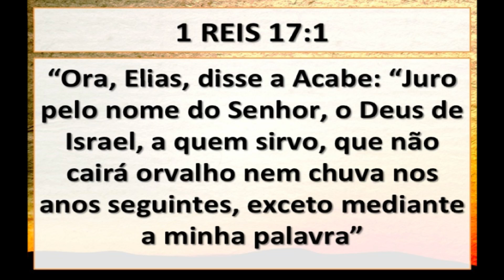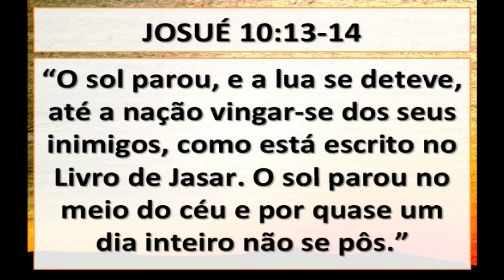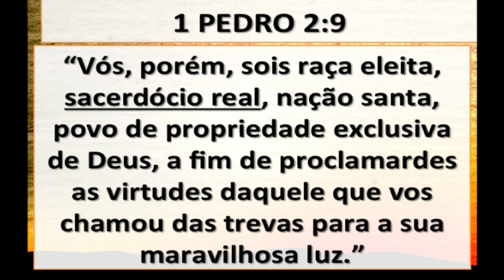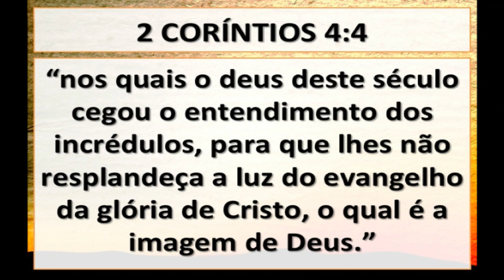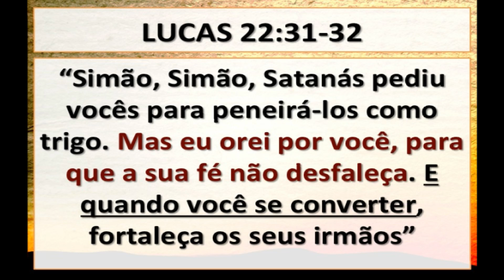A Oração Eficaz - Pr Marcelo Barros 17 08 14 0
De acordo com a Palavra a oração produz resultados. Vamos aprender quais são os princípios que permitem que nossa oração produza resultados.